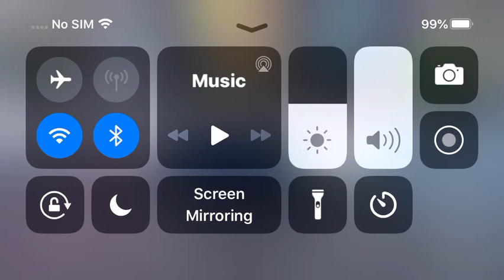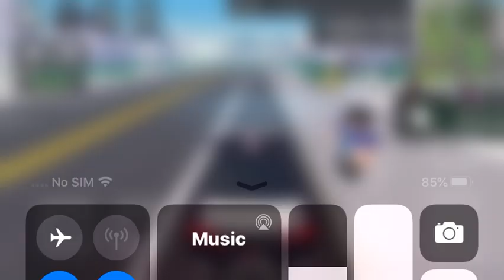Taxi drive(how real taxis should drive)